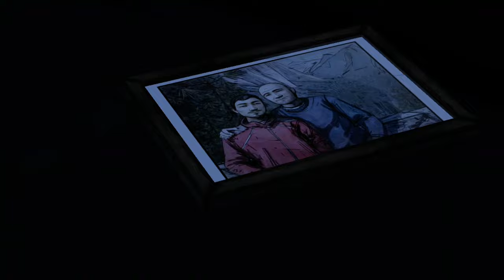The Walking Dead: Episode 2- Gameplay Walkthrough- Part 6: Is This The End!?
❤️ RIP MOM & DAD LOVE YOU 4EVER❤️📍The Walking Dead: Season Twois an episodic adventure video game developed by Telltale Games based on the comic book series of the same name. It is the sequel to The Walking Dead, with the episodes released between December 2013 and August 2014. There was a retail collector's disc edition released after the conclusion of the season.The game employs the same narrative structure as the first season, where player choice in one episode will have a permanent impact on future story elements. The player choices recorded in save files from the first season and the additional episode 400 Days carry over into the second season.Clementine, who was the player's main companion during the first season, is the playable character in Season Two.                        🍀